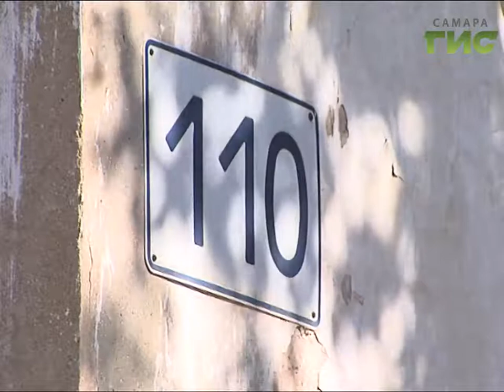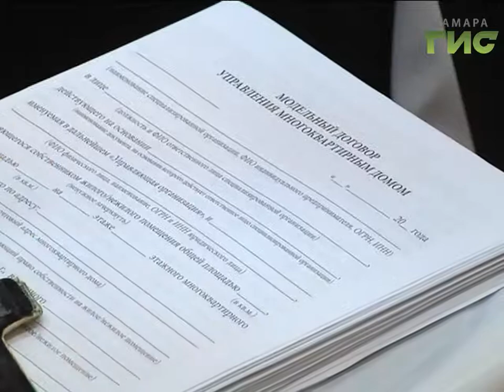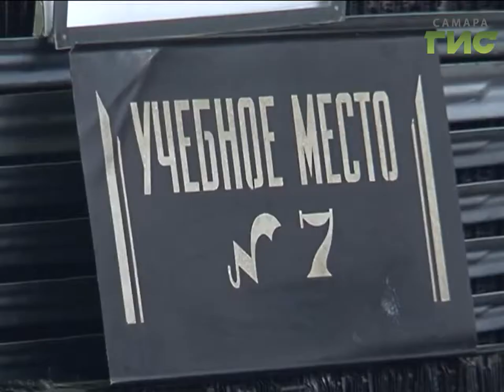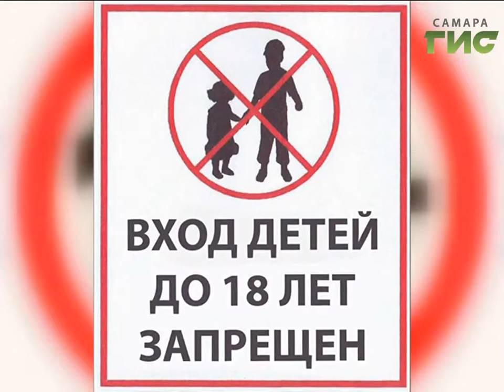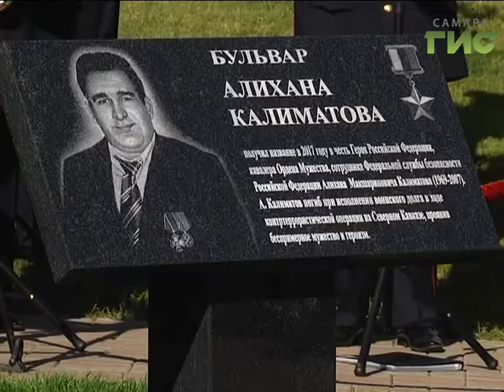«События» от 15.09.2017 (день)